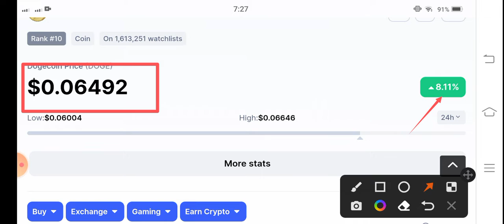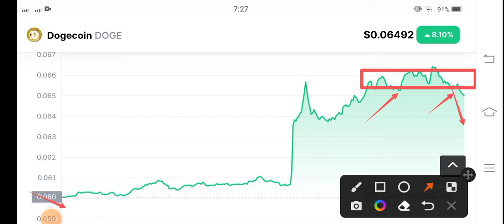Doge Alert News! Dogecoin Price Prediction! Dogecoin News Today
Queries Solved:
1.  today target
2.  price today
3.  price prediction
4.  token today target